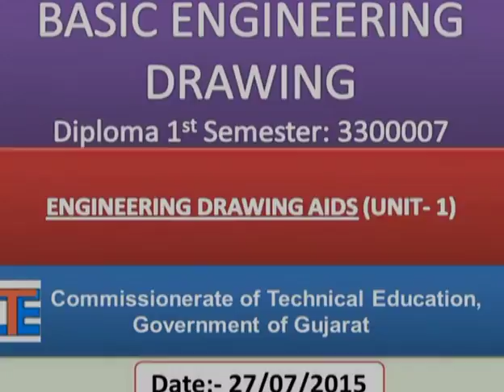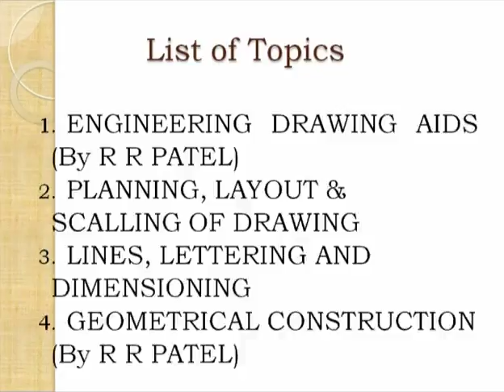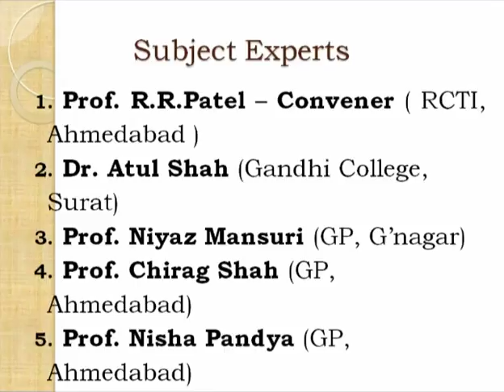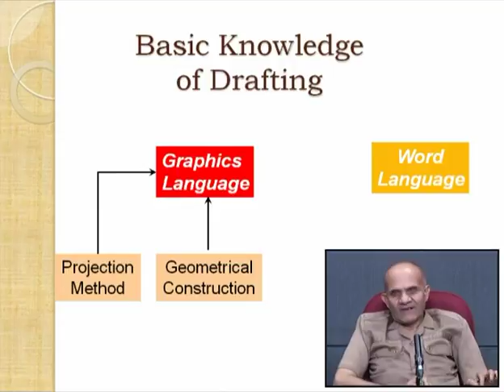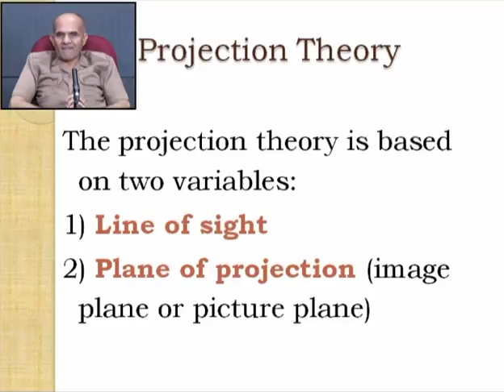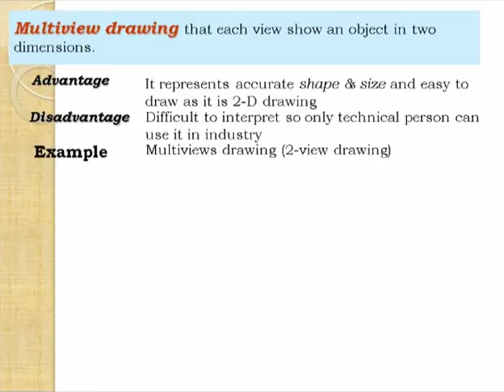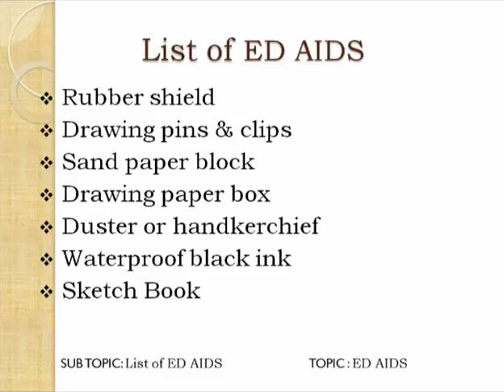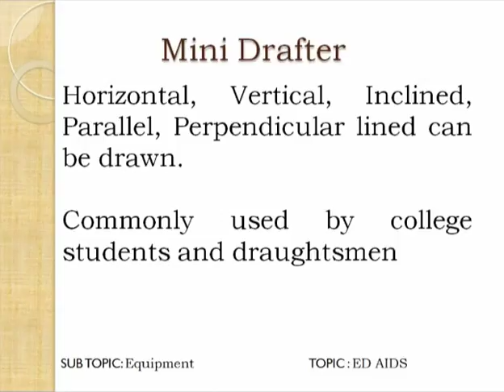ED-Lecture-1-Engineering Drawing AIDS-Part 1